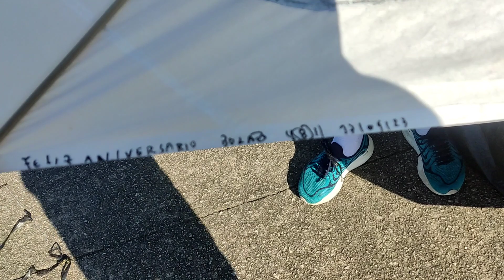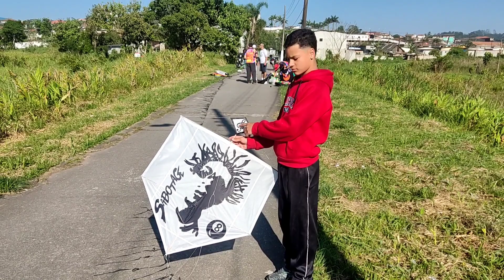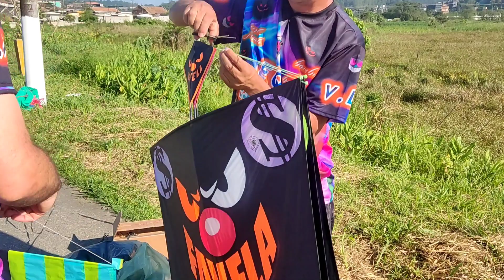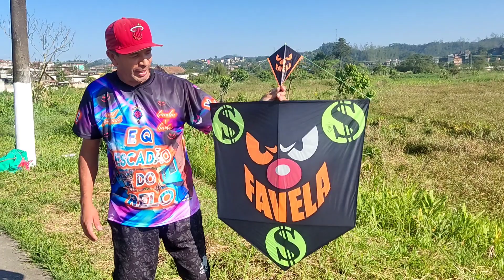Festival de pipas gigantes, aniversário do nosso amigo BOLÃO PIPAS